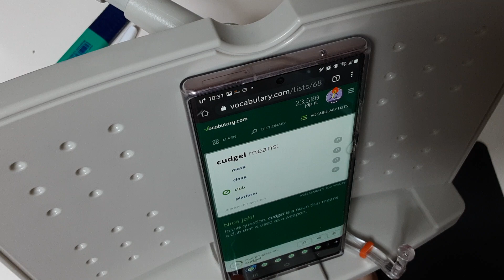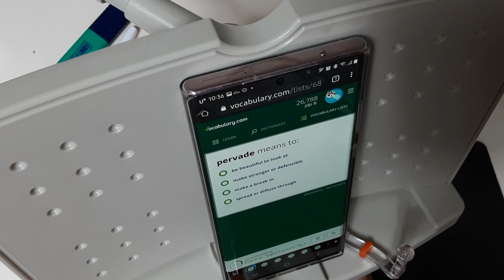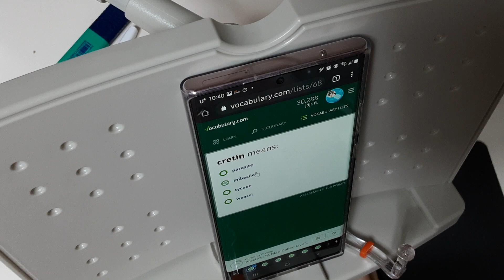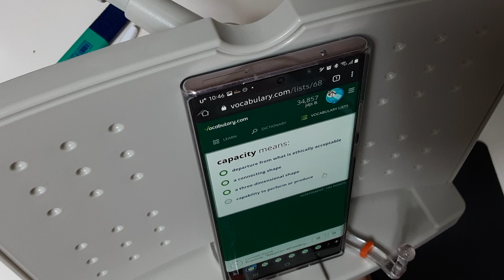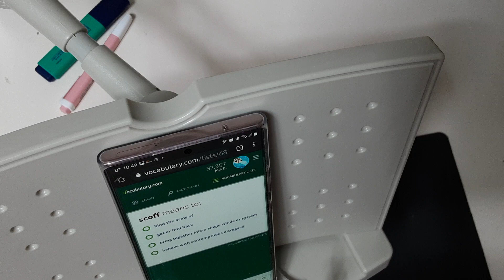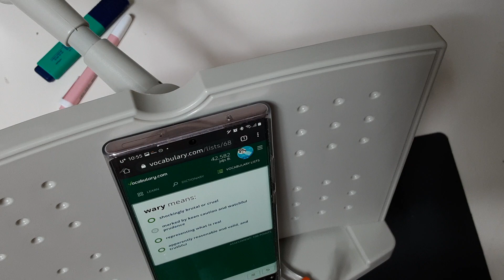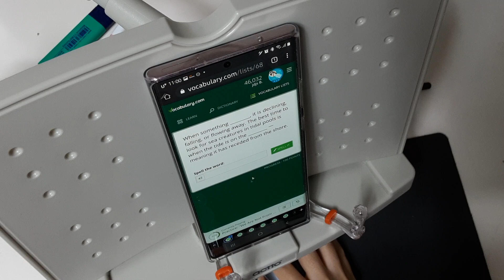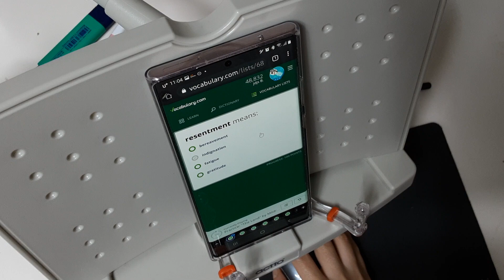15. Mai 2021(3)